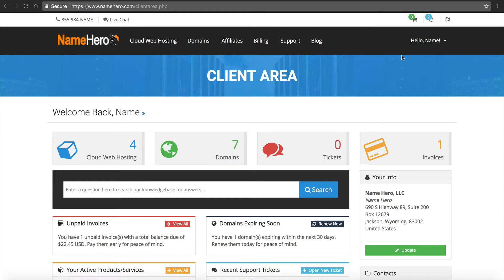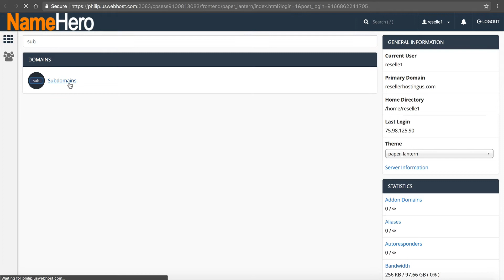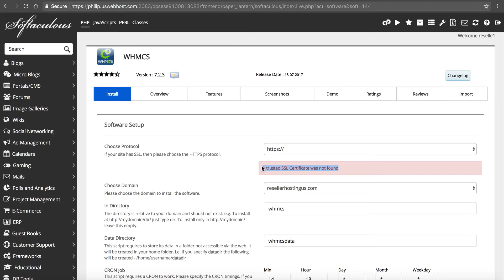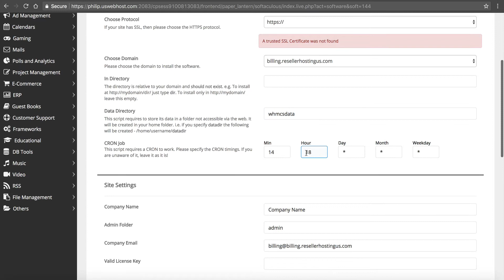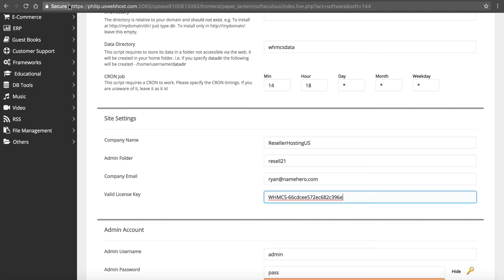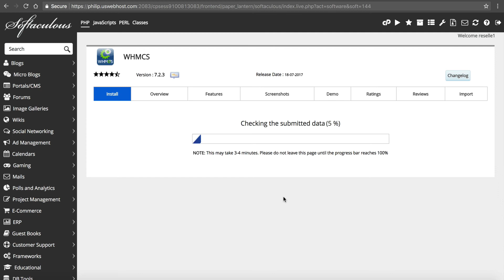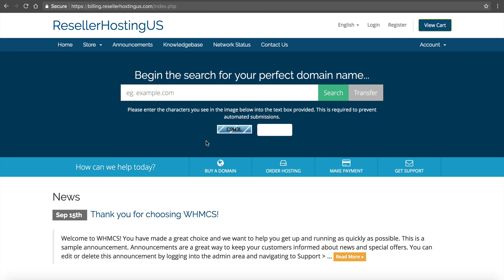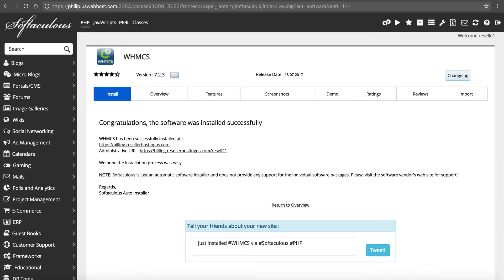How To Install WHMCS From Inside cPanel